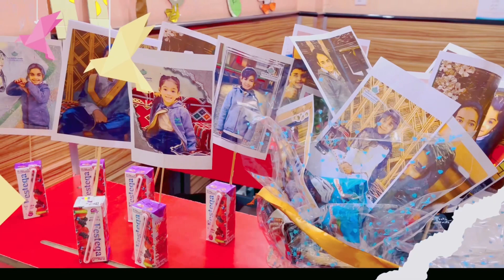استقبال تلاميذ الصف الاول من قبل الست ريام موسى